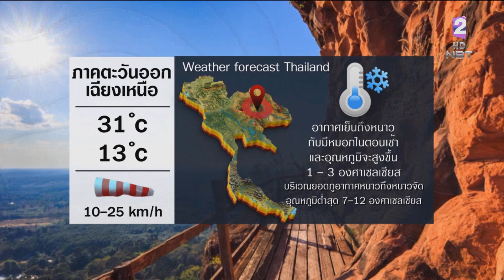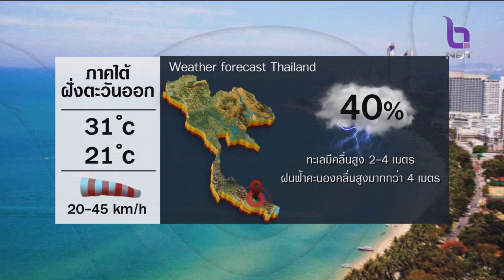สถานีอากาศ NBT ข่าวเที่ยง วันที่ 27 ธันวาคม 2566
ฝนที่จะมาเติมในพื้นที่ภาคใต้เริ่มน้อยลงแล้ว แต่บางพื้นที่ทางตอนล่างของภาคยังมีโอกาสเกิดฝนตกหนักได้ ส่วนลมหนาววันนี้อ่อนกำลังลงต่อเนื่องทั่วไทย อุณหภูมิสูงขึ้น 1-3 องศาเซลเซียส ติดตาม กับ สถานีอากาศNBT